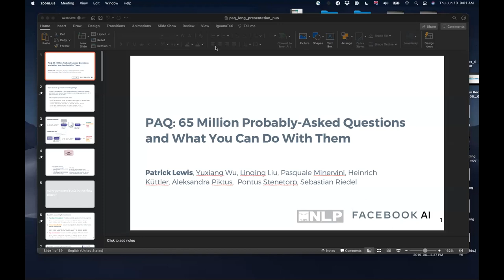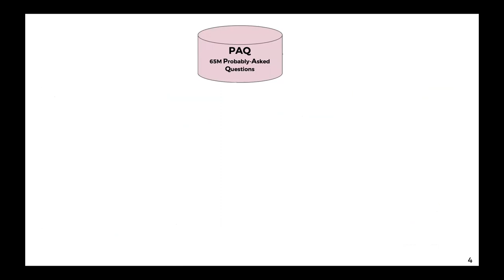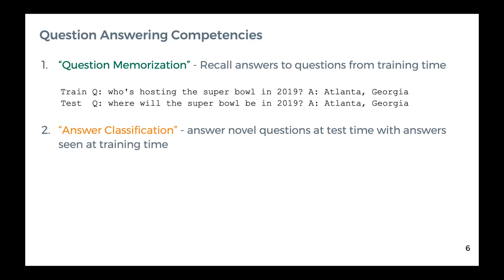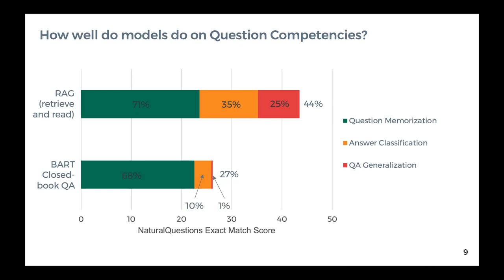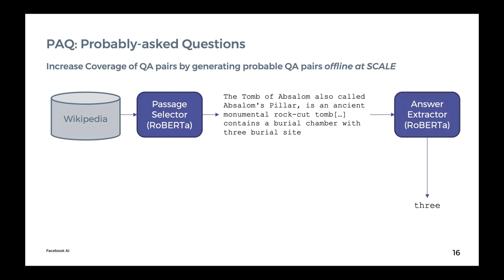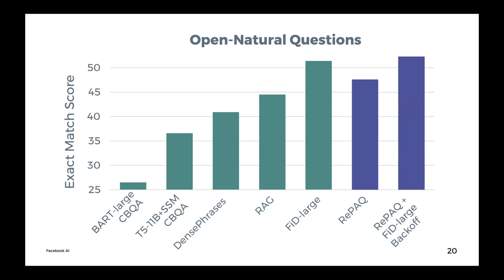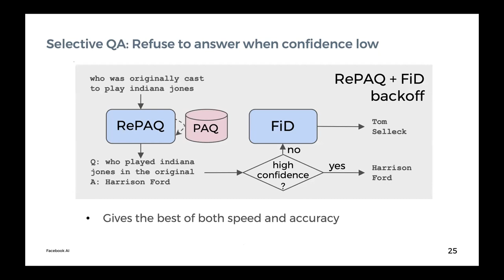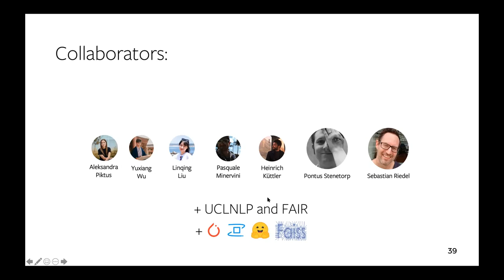PAQ: 65 Million Probably-Asked Questions and What You Can Do With Them / Patrick Lewis (UCL / FAIR)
PAQ: 65 Million Probably-Asked Questions and What You Can Do With Them

Open-Domain Question Answering is the task of answering natural language questions with short factual answers. These questions are not accompanied by evidence, and can be from an open set of domains. Models must understand questions, search for and assemble evidence necessary to answer the question, and then generate an answer. Models which directly leverage question-answer (QA) pairs, such as closed-book QA (CBQA) models and QA-pair retrievers, show promise in terms of speed and memory compared to conventional models which retrieve and read from text corpora. QA-pair retrievers also offer interpretable answers, a high degree of control, and are trivial to update at test time with new knowledge. However, these models lack the accuracy of retrieve-and-read systems, as substantially less knowledge is covered by the available training QA-pairs relative to text corpora like Wikipedia. To facilitate improved QA-pair models, we introduce Probably Asked Questions (PAQ), a very large resource of 65M automatically-generated QA-pairs. We introduce a new QA-pair retriever, RePAQ, to complement PAQ. We find that PAQ preempts and caches test questions, enabling RePAQ to match the accuracy of recent retrieve-and-read models, whilst being significantly faster. RePAQ can be configured for size (under 500MB) or speed (over 1K questions per second) whilst retaining high accuracy. Lastly, we demonstrate RePAQ’s strength at selective QA, abstaining from answering when it is likely to be incorrect. This enables RePAQ to “back-off” to a more expensive state-of-the-art model, leading to a combined system which is both more accurate and 2x faster than the state-of-the-art model alone.